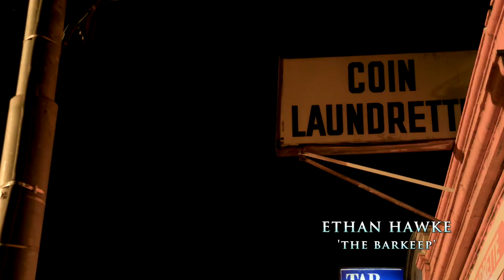The Making of Predestination - Chapter 5: Week 2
An in-depth look at all aspects of the making of Predestination. Featuring Ethan Hawke, Sarah Snook, Noah Taylor, Michael Spierig, Peter Spierig, Tim McGahan, Paddy McDonald, Steve Boyle, Ben Nott ACS... and more.